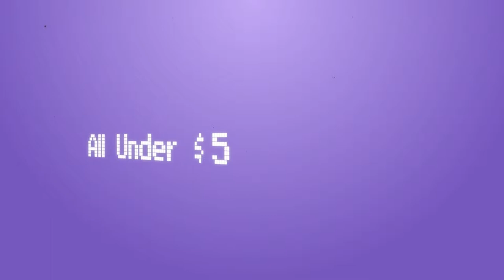Bargain Bin Gaming- Neopets Puzzle Adventure Ep. 3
Things start getting crazy as we get loopy from playing this terrible game too long.

Join TheZombieChorus and her friends as she tries to find the best and worst bargain bin games out there! This game was only a few quarters at the local Gamestop, but is it even worth that?

Spoiler alert: no, its not even worth that. But its fun to watch!